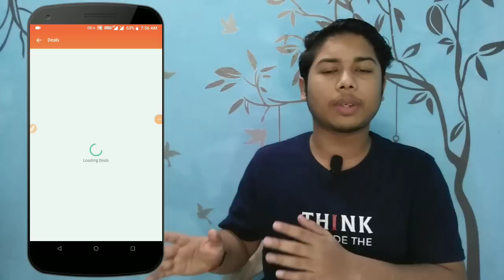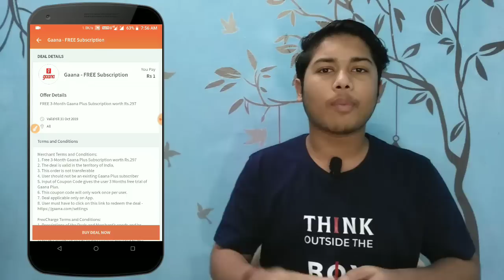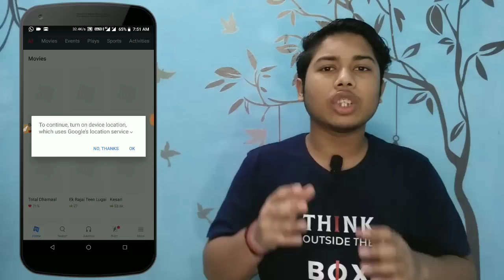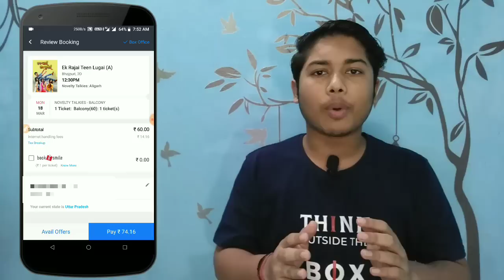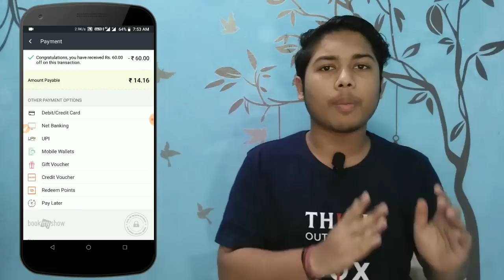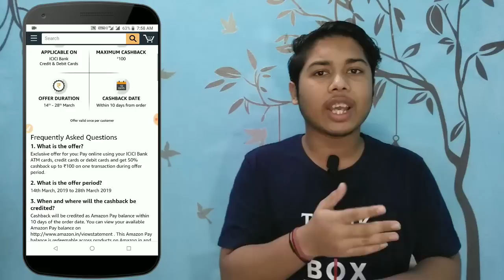Bookmyshow se free movie ticket kaise book kare || Gaana premium membership @ ₹1 || Free ka maal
QUERIES SOLVED :-
FREE MOVIE VOUCHER
FREE MOVIE BOOKING
BOOKMYSHOW VOUCHER
FREE MOVIE FROM BOOKMYSHOW
BOOKMYSHOW HACK TRICK
BOOKMYSHOW OFFER
GAANA PREMIUM MEMBERSHIP FREE
GAANA MOD APK
AMAZON ICICI OFFER